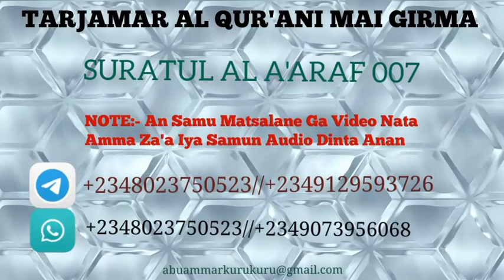TARJAMAR AL QUR'ANI SURATUL AL A'ARAF 007 DARASI NA 47 || TARE DA ABU AMMAR